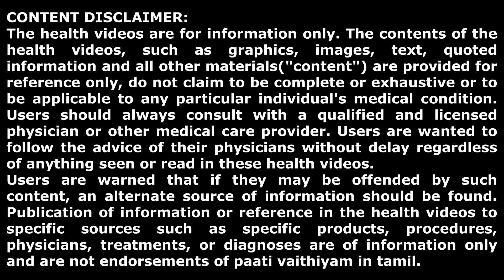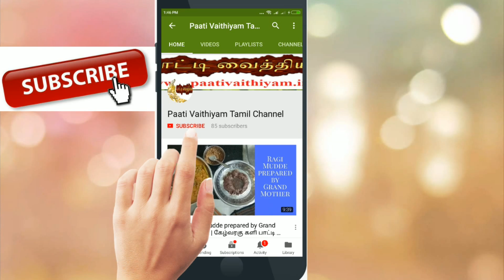கிராமத்தில் வசிக்கும் ஒரு தந்தையும் மகனும்.... Routine of Father and son In Village..